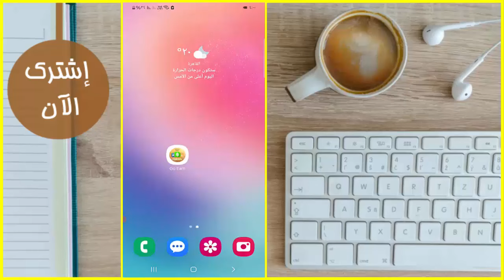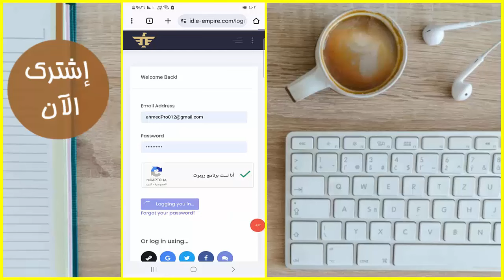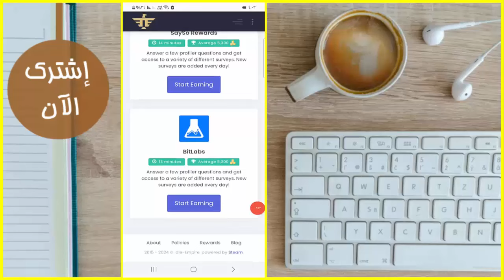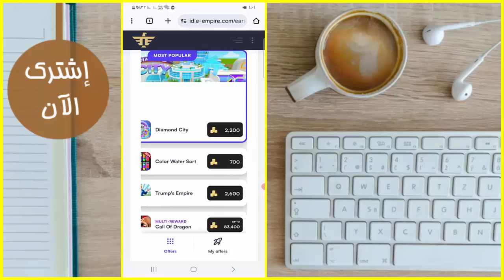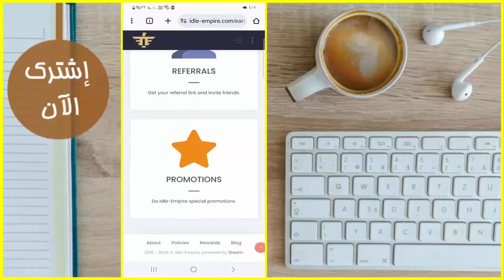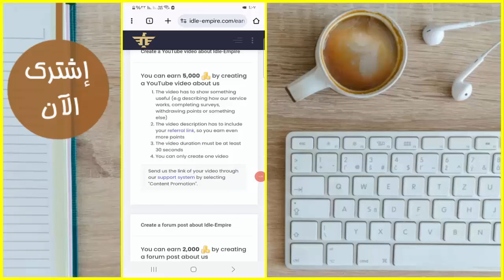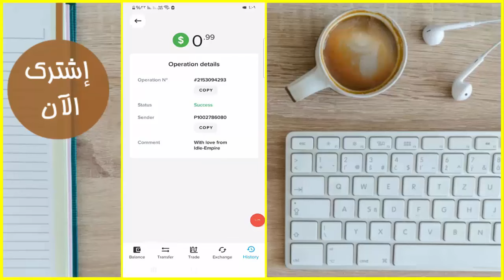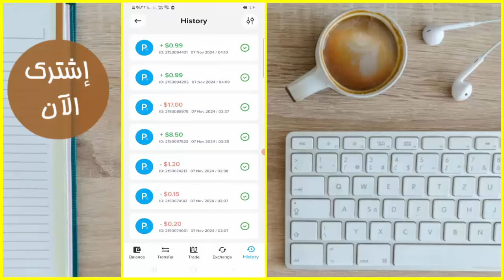والله سحبت مرتين أمامكم و وصل في نفس الثانيه بدون VPN و بدون تنفيذ عروض من موقع أمريكي 😱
1
2
4- أحمد_علي &

الربح من الانترنت عن طريق ccp
logo design الربح من الانترنت
دليل الربح من الانترنت earn money
mywill الربح من الانترنت بدون خبرة
maywil الربح من الانترنت بدون خبرة
may will الربح من الانترنت
اسرار الربح من الانترنت pdf
كيفية الربح من الانترنت pdf
payeer الربح من الانترنت
الربح من الانترنت shopify
الربح من الانترنت telegram
الربح من الانترنت whatsapp
موقع الربح من الانترنت yougov
موقع الربح من الانترنت 100 دولار يوميا
كيفية الربح من الانترنت 100
10 طرق الربح من الإنترنت
افضل 10 مواقع الربح من الانترنت
أفضل 10 تطبيقات الربح من الانترنت
مجالات الربح من الانترنت 2023
كيفية الربح من الانترنت 5 دولار يوميا
الربح من الانترنت اربح 5 دولار
5 طرق الربح من الانترنت